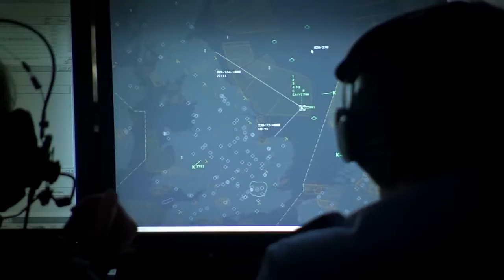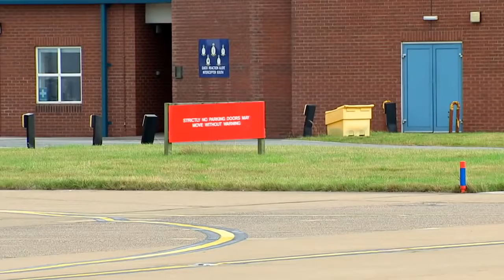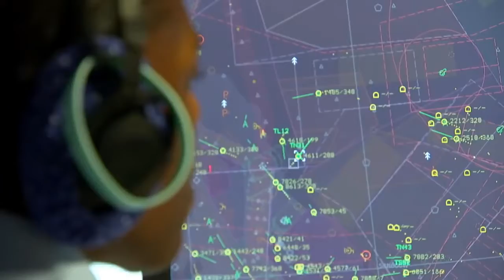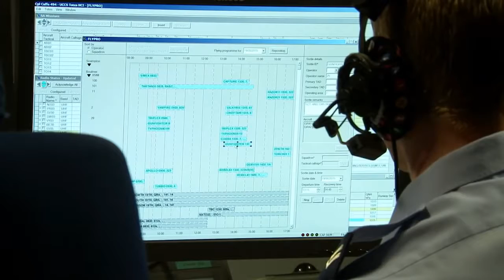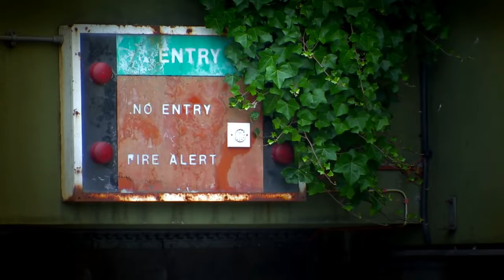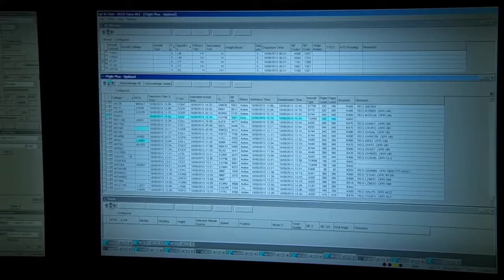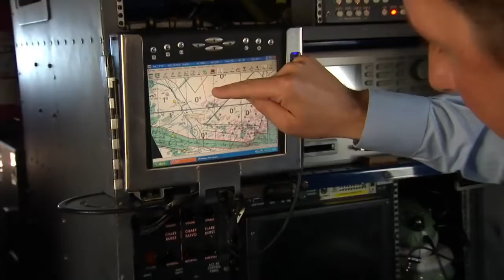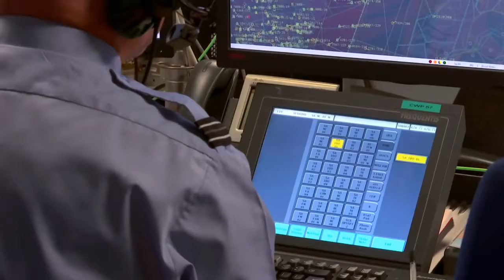Wie wird Putin damit umgehen! British Military FINAL WARNING zum Eindringen in die russische Luftwaf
TERRORIST KILLER us military GAU 19B 50 Cal Gatling Gun
ONE OF A KIND US Military V 22 Osprey Tiltrotor Aircraft TERRORIST KILLER wir militärischen GAU 19B 50 Cal Gatling Gun
EINE VON EINER ART US Militär V 22 Osprey Tiltrotor Flugzeuge
Welten MOST FEARED Scharfschützegewehr große Idee für US-Militär
US Militär NASTY SURPRISE für die russische Marine
SUPER FAST Stealth-Angriff Boot für die US-Militär und Navy
SUPER SCHNELLER Piasecki X 49A Hubschrauber für US-Militär
Eine Bombe tötet 40 TANKS uns Luftwaffe CBU 105 Clusterbombe
Worlds MOST FEARED sniper rifle great idea for US Military
US Military NASTY SURPRISE for Russian Navy
SUPER FAST stealth attack boat for the US military and Navy
SUPER FAST Piasecki X 49A Helicopter for US Military
ONE BOMB KILLS 40 TANKS us air force CBU 105 cluster bomb Angela Merkel